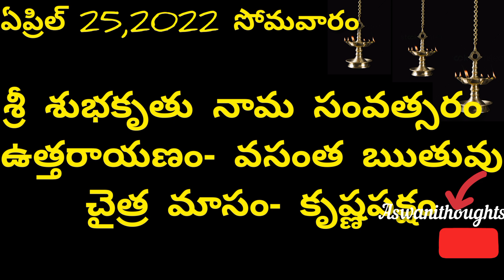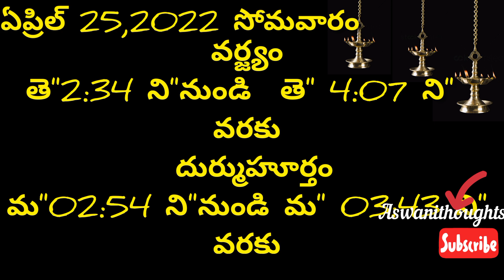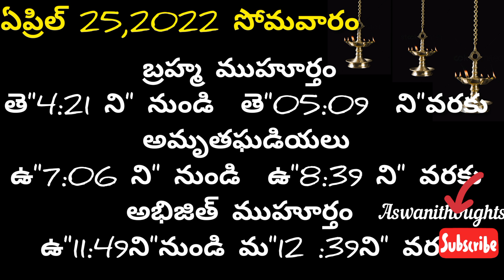April 1st 2022 panchangam/eroju subha samayam/ today panchangam/ chaitra masam 2022/today thidhi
April 25 th 2022 panchangam/ eroju subha samayam/today panchangam/ eroju panchangam/ today tithi

 Daily panchangam 25 April 2022/ panchangam today/25 April 2022 Telugu calendar
panchangam Today

Today panchangam 25/04/22 Telugu calendar Daily. watch Daily panchangam 2022 October in Telugu with Daily panchangam 2022 October in Telugu with tithi, Nakshatram, Yogam, karanam, varam, subha samayalu, Asubha SamayaluTimings and Telugu Festival 2022 October.